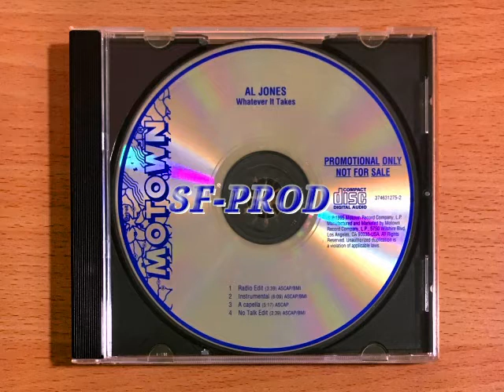Al Jones 1995 Whatever it Takes (Instrumental Without Intro) (CD Maxi Promo)